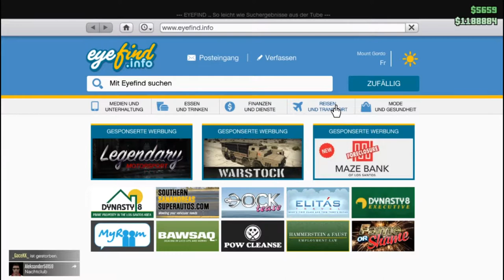[GER] GTA 5 Part 3 | Einkaufladen ausrauben + Scheiße bauen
▬▬▬▬▬▬▬▬▬ஜÖffene Michஜ▬▬▬▬▬▬▬▬▬▬▬
▬▬▬▬▬▬▬▬▬▬▬ஜ۩۞۩ஜ▬▬▬▬▬▬▬▬▬▬▬▬▬
TeamSpeak IP:
night-of-tiger.de

▬▬▬▬▬▬▬▬▬▬▬ஜ۩۞۩ஜ▬▬▬▬▬▬▬▬▬▬▬▬▬
🎮 SERVER
🎮 SPIELMODUS
⚙ PROGRAMME
↪ Aufnahme: OBS Studio
↪ Schnitt: -
 ▬▬▬▬▬▬▬▬▬▬▬ஜ۩۞۩ஜ▬▬▬▬▬▬▬▬▬▬▬▬▬
▬▬▬▬▬▬▬▬▬▬▬ஜ۩۞۩ஜ▬▬▬▬▬▬▬▬▬▬▬▬▬ •
🎮 SPIELE
↪ Garry's Mod
↪ Minecraft
↪ GTA V